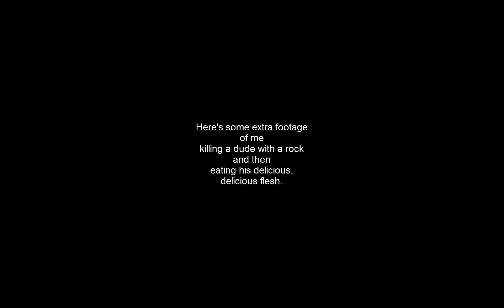Exede Satellite Internet Test - Rust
Lets run around with our dongs out and get killed by everyone who's played longer than you!

My $380 Budget PC Set up

Monitor: Dell U2410 24'' 1920x1200 H-IPS

CPU: Xeon W3580 Quad Core @ 3.56 Ghz

RAM: Corsair XMS3 10666 DDR3 / 1333 Mhz

GPU: EVGA GTX 960 SC / 2 GB

HD: 1 TB Seagate Baracuda 7200.12

HD: 1 TB Western Digital Green 10EZRX